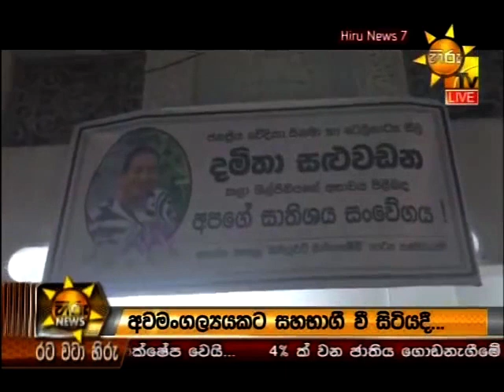Hiru TV News 30 11 2015 Part 03